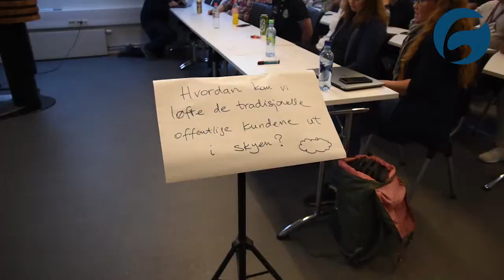After hours, august 2017